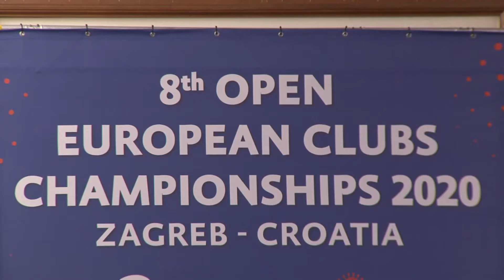Video najava 386. emisije Školska liga -8. Otvoreno europsko klupsko prvenstvo u taekwondou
Najava i termini emitiranja 386. emisije Školska liga
SPORTSKA TELEVIZIJA u nedjelju u 12.00 sati premijera, a
reprize u ponedjeljak u 14.10 i srijedu u 17.00 sati
Z1TV- premijera u ČETVRTAK 12.00, reprize SUBOTA 12.20, PONEDJELJAK 17.15
KANAL RI - SUBOTA 16.25, PONEDJELJAK 15.05
U organizaciji Taekwondo kluba Jastreb i Taekwondo kluba Karlovac u Zagrebu je u Kristalnoj dvorani  Hotela Westin održano je Osmo Otvoreno europsko klupsko prvenstvo u taekwondou koje je ugostilo   855 sudionika, 616 natjecatelja iz 42 zemlje s četiri kontinenta, sudjelovalo je   ukupno 153 ekipe, 29 klubova iz Hrvatske i 11 nacionalnih timova i 13 olimpijaca za OI u Tokiju 2021. Svečano otvaranje, uz poštivanje protokola i mjera za borbu protiv covida Stožera za civilnu zaštitu i HZJZ-a, uveličao je i veleposlanik Južne Koreje u RH  Kim Dong-chan, a natjecanje je otvorio izaslanik Vlade RH i državni tajnik za sport Tomislav Družak  svim sudionicima poželio sreće i uspjeha u natjecanjima, a organizatorima TKD Jastrebu i Karlovcu u provedbi najvećeg taekwondo natjecanja ove godine u Europi.